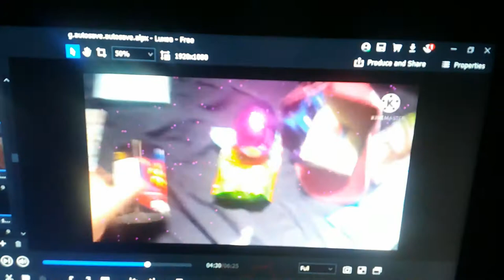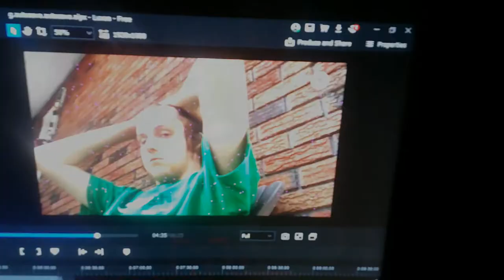day 663 sleeping most of the day!!!!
very tired